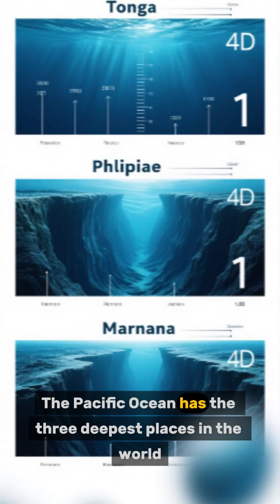"How BIG is the Pacific Ocean? (Most People Have No Idea)"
Most people have no idea just how massive the Pacific Ocean truly is. It covers more than 30% of the Earth's surface, is deeper than Mount Everest is tall, and holds more water than all the other oceans combined. From ancient Polynesian explorers to Magellan's deadly journey — the Pacific is full of wonder and danger. Watch this video to explore its secrets!